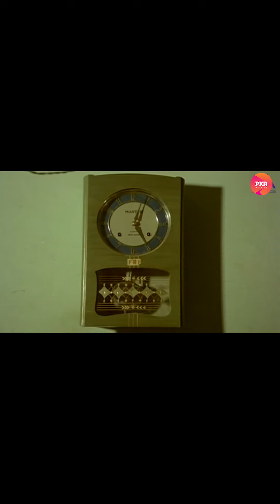iddaru pellala muddula police movie Telugu Super Best Scene